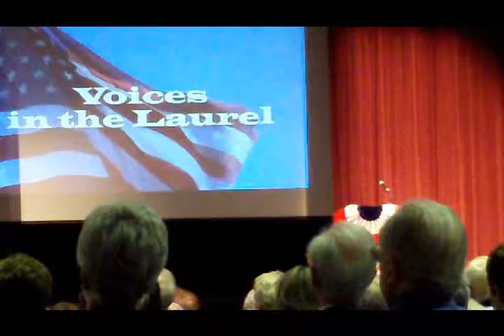2009 NC-11 GOP District Convention (Part One)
This is the first part of the annual district convention of the Republican Party in the 11th Congressional District of North Carolina.